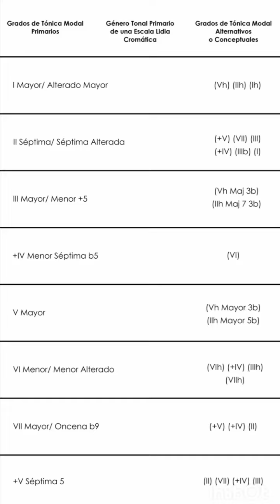¿Cómo aplicar la Escala Lidia con respecto a los acordes?